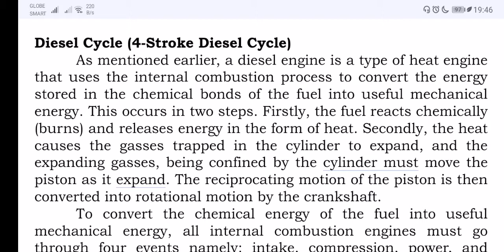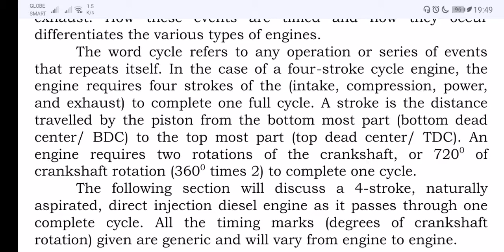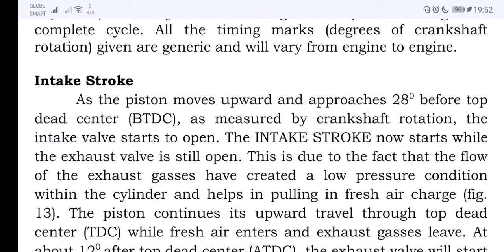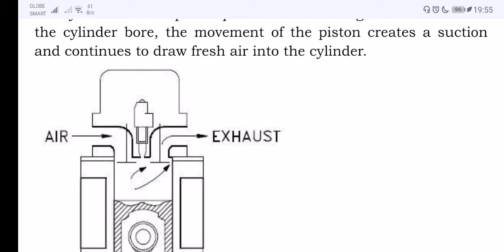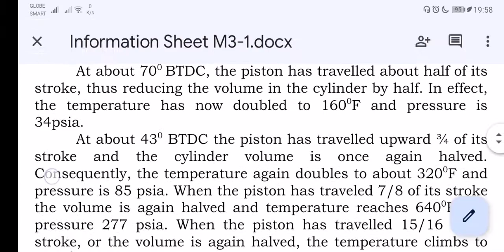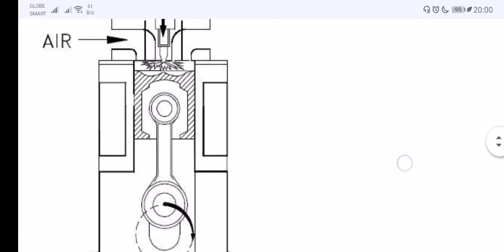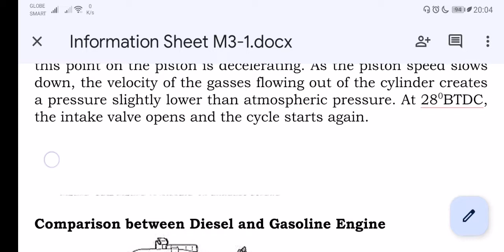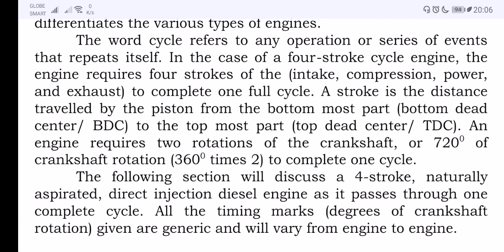Lecture on FUNDAMENTALS OF DIESEL ENGINE Part 2